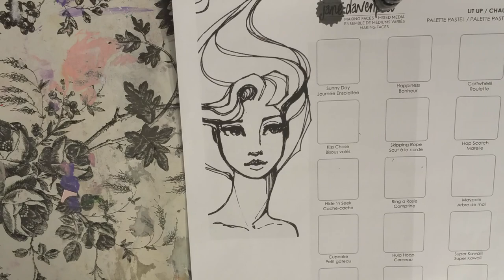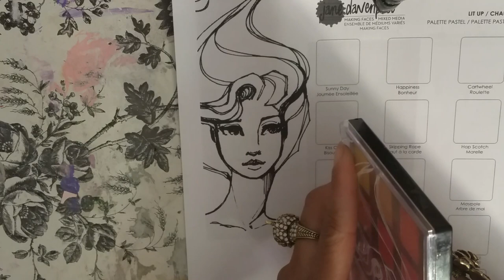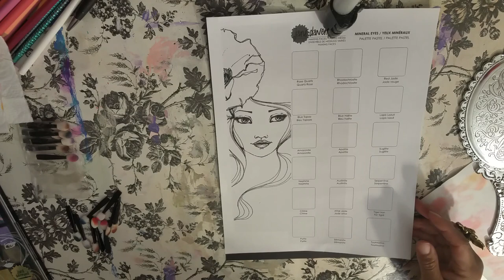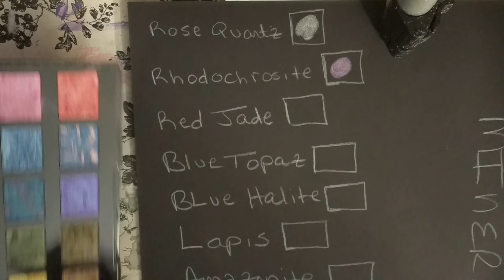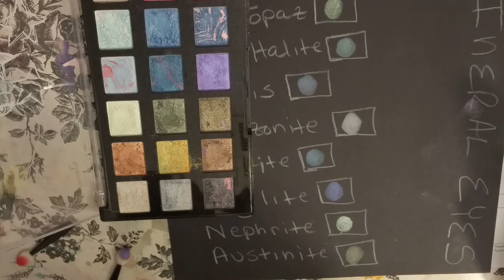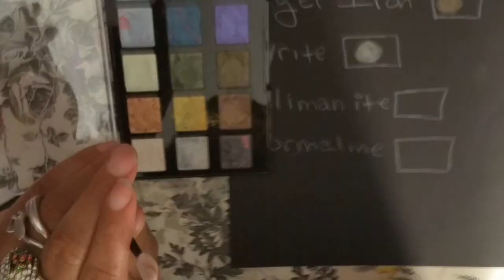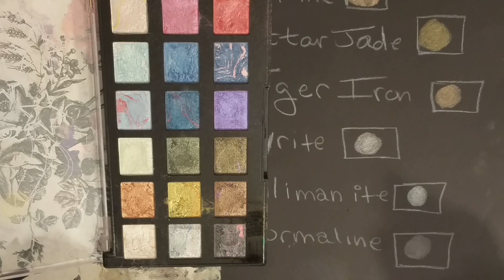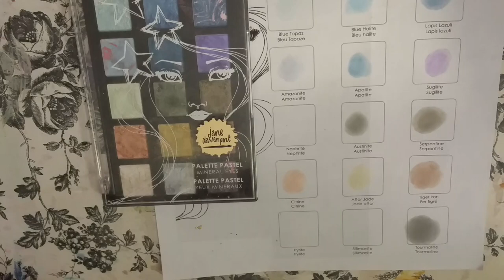SWATCHING MORE OF JANE DAVENPORT'S PASTEL PALETTES